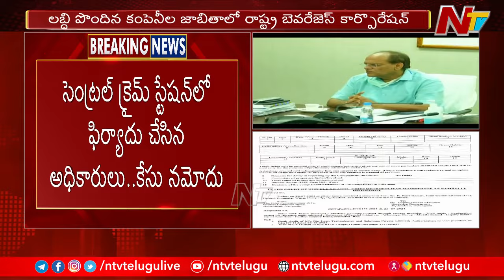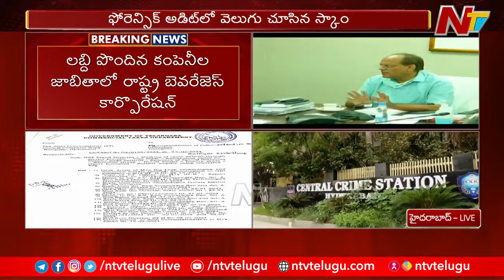Case Filed Against Former CS Somesh Kumar in GST Scandal | Telangana | Special Report | Ntv